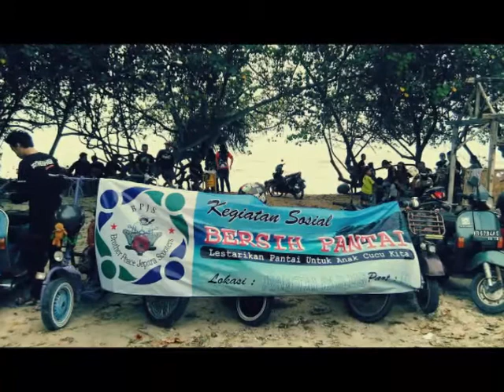Kegiatan Brother Peace Jepara Scooters